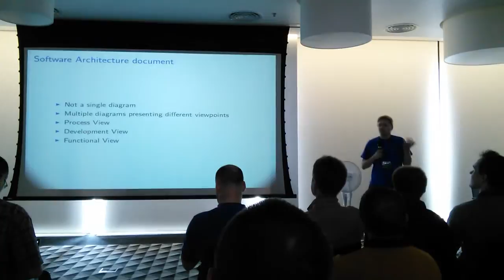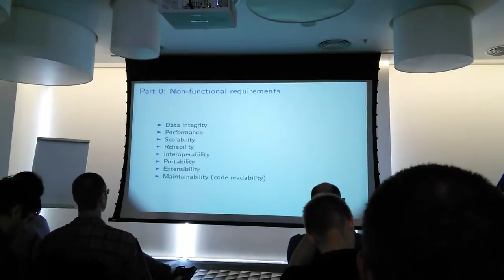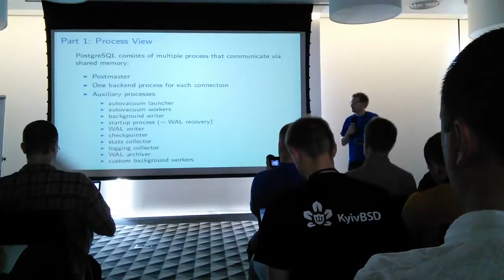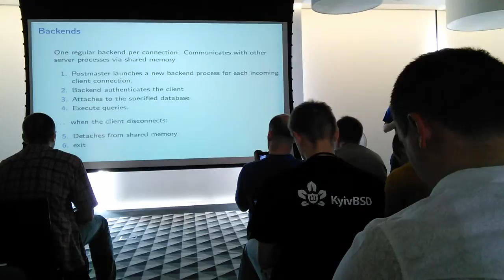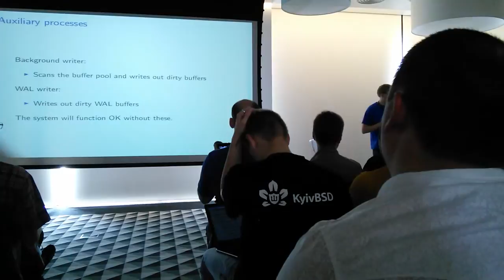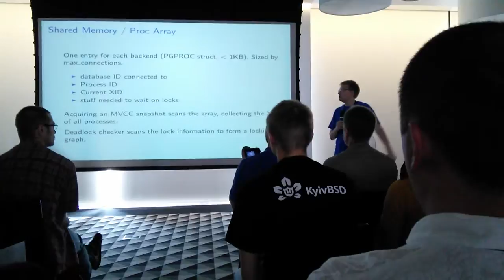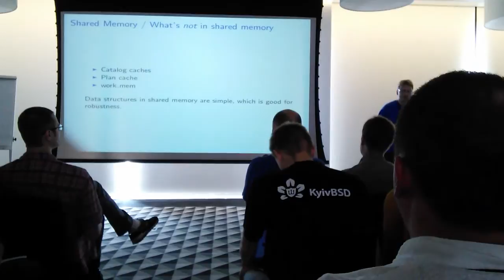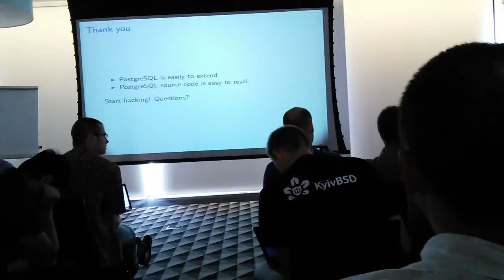PG Day'14 Russia. PostgreSQL System Architecture. Heikki Linnakangas (разработчик PostgreSQL)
PostgreSQL System Architecture.
Heikki Linnakangas (разработчик PostgreSQL)

Software architecture means a high-level view of the components of the system and their relationships. Understanding how various components work together is crucial if you want to start hacking on PostgreSQL, but also for understanding performance characteristics and run-time behavior of production systems.

Software architecture is not a single diagram, but consists of multiple views of the same system.

Process view: describing the processes at runtime and how they communicate.
Data flow: how a query passes through various parts of the system, and how the results flow back.
Data structures: how the Heap and Indexes are organized.
Source code: what's in the PostgreSQL source treem, and many more.
In this presentation, I will give an overview of the most important views necessary to understand how PostgreSQL works.